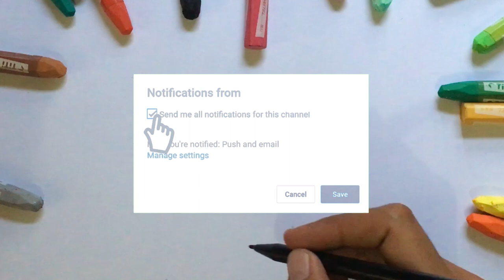Menggambar & Mewarnai Anak TK - Masjid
Hey kali ini kita belajar Menggambar & Mewarnai Masjid atau Musholla dengan crayon Titi bersama anak-anak TK A & TK B. Ayo ajak anak-anak yang lain untuk bergabung untuk belajar menggambar & mewarnai.